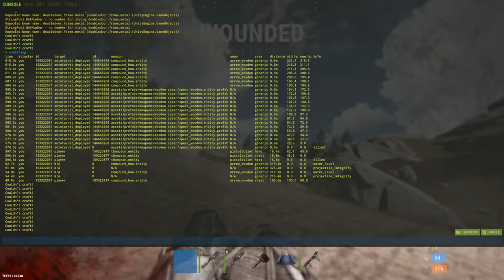The SOLO HAPIS Experience - RUST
THE RUST SOLO EXPERIENCE

This is one of my greatest solo run ever. It’s a full wipe were I play solo. It’s filled with pvp highlights from start to finish. This is the solo hapis experience. Where you will see me snowballing. Counter raiding a big Russian zerg. Having to defend me base from a offline raid  when a 5 man comes to raid me in a 1v5 raid defence. Hope you enjoy.

                         Ali

~MY PC~

GPU: MSI GeForce RTX 2060
CPU: Intel Core i7-8700 Processor
Power supply: Seasonic Focus+ 650W 80+ GOLD PSU
Ram: HyperX Fury DDR4 2400MHz 32GB
Case: Corsair Crystal 460X
Motherboard: MSI H310I Pro, Socket-1151
CPU Cooler: Asus Rog Ryuo 120